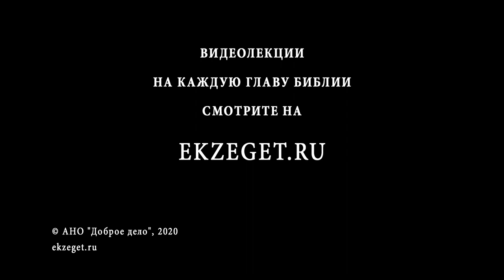Зачем Богу был нужен Валаам? (Числа 22:25) Протоиерей Дмитрий Сизоненко. Толкование Ветхого Завета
В сегодняшнем видео с Протоиереем Дмитрием Сизоненко рассуждаем на тему трудных мест в Библии, говорим о том, зачем Богу был нужен Валаам, о чем сказано в 22 главе Книги Чисел 25 стихе и касаемся следующих тем:

🔸О пророке Валааме
🔸О смысле повествовании о пророке в книге Чисел
🔸О том, что царь Валак призвал Валаама проклясть народ Израиля
🔸О том, что происходило во время проклятия
🔸О том, кто же все-таки был пророк Валаам?
🔸О видении Ангела Валааму
🔸На кого повлияла данное видение?
🔸Почему Бог воли в уста Валаама необычайно поэтические слова в которых выражено благословение?
🔸В чем выражается благословение?
🔸Что произошло после благословения?
🔸Об упоминаниях о пророке Валаама в Ветхом Завете
🔸О смысле религиозной, духовной жизни
🔸О том, почему Бог избирает Свой народ
🔸О взаимодействии народа Израильского с Богом
🔸О выборе Бога
🔸О продолжении истории Валаама в Новом Завете